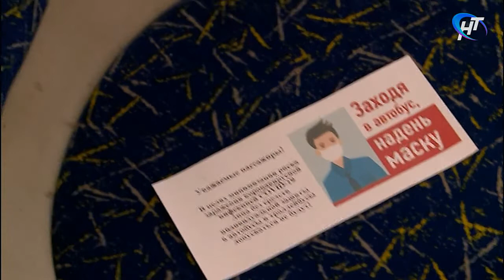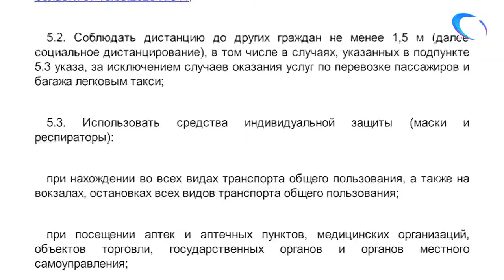Сотрудники минтранса проверили, как новгородцы соблюдают масочный режим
Масочный режим на территории региона все еще действует. И сейчас маски, перчатки и социальная дистанция в общественных местах – действенный способ избежать заражения. Использовать средства защиты обязаны кондукторы и пассажиры автобусов и троллейбусов. Как они соблюдают этот пункт регионального указа проверили сотрудники минтранса.